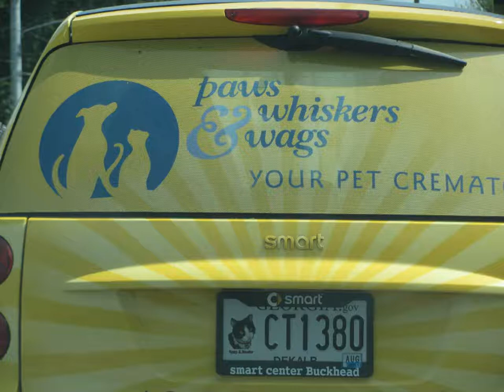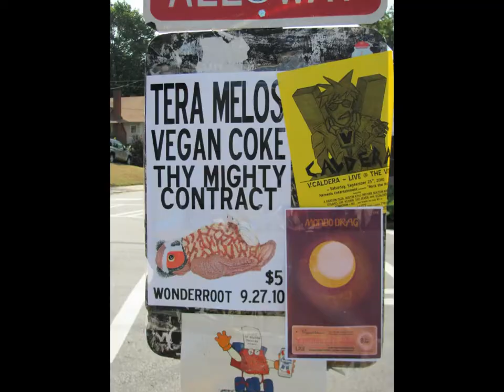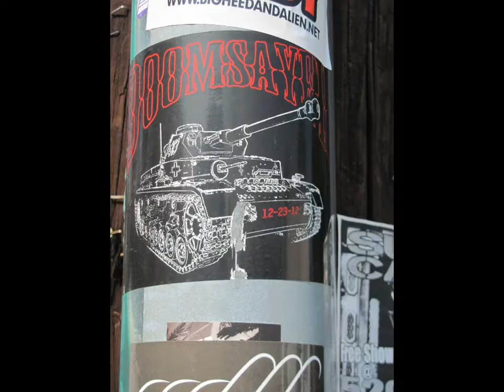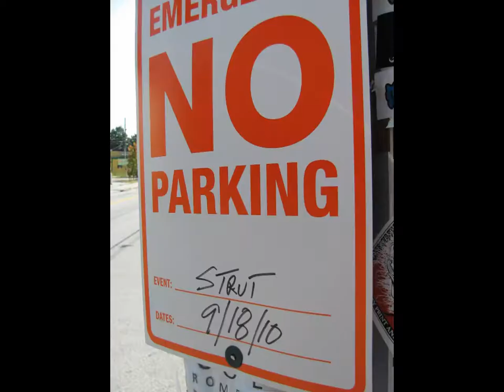Living Walls 4, East Atlanta Strut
to view and buy stephen peace's art visit saatchionline/stephenpeace or google stephen peace art

Living Walls 3, East Atlanta Strut, The Band Berry, "Yellow Daisy Festival, Dekalb Ave., Status Faction, graffiti